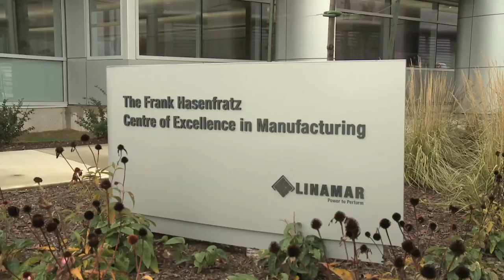Linamar - Global Training & Technology Centre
Linda Hasenfratz, Chief Executive Officer of Guelph-based Linamar Corporation,  explains why the company's global Training & Technology Centre is located in Ontario